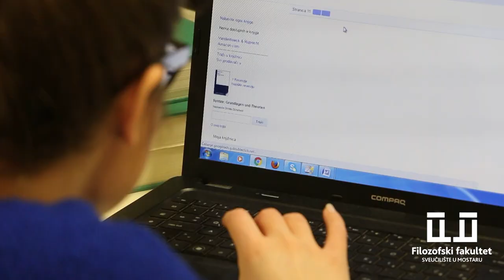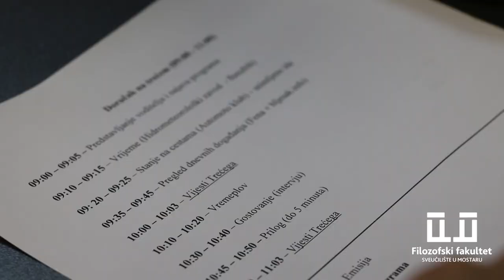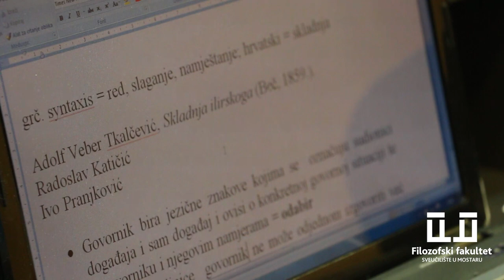Filozofski fakultet Sveučilišta u Mostaru - Promo film